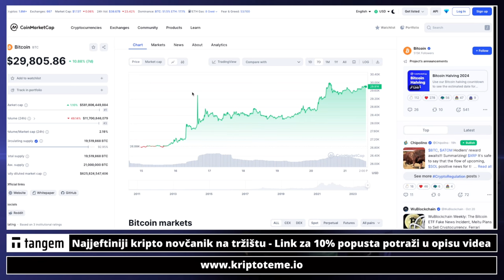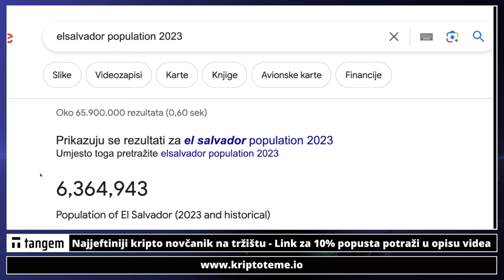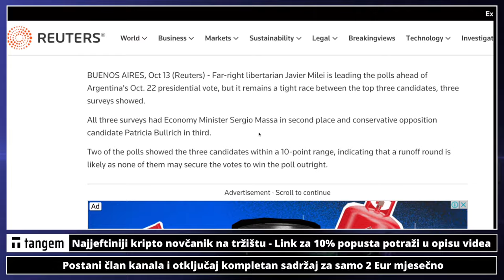RAZLOG ZA VEĆI SKOK BITCOINA 🚀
Bitcoin 💥 Ulaganje u kriptovalute i bitcoin

Pogledajte sada: ⤵️

✅ SLUŽBENI LINKOVI

00:00 - Intro kripto
00:19 - Ulaganje u bitcoin

kriptovalute
kriptovalute
KRIPTOVALUTE bitcoin
kriptovalute bitcoin
kriptovalute novosti
bitcoin
BITCOIN